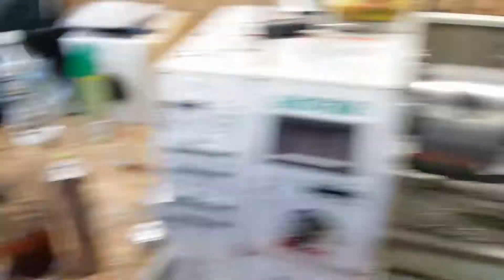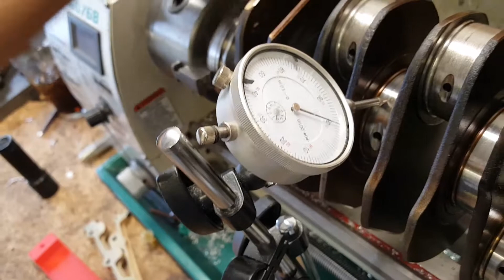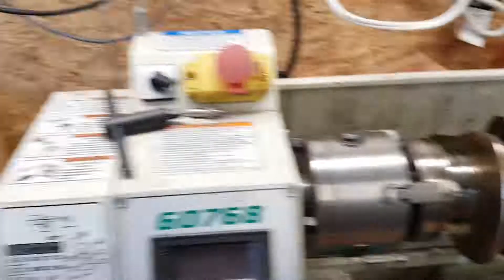Subaru ej255 destroyed rods, bent crank and cracked ring lands. TUNE YOUR CAR!!!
This was the final result from either low oil pressure or an incorrect tune. After I full tear down this is what was found. I noted during disassembly the turbo, intercooler, intake, and downpipe bolts/nuts were all previously removed and installed with abnormal marking to the wrenching surfaces.